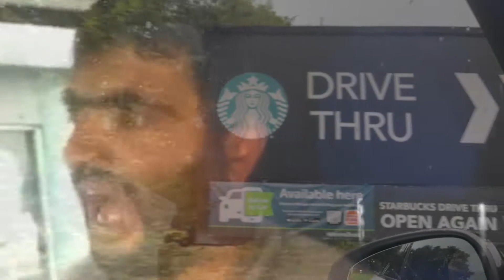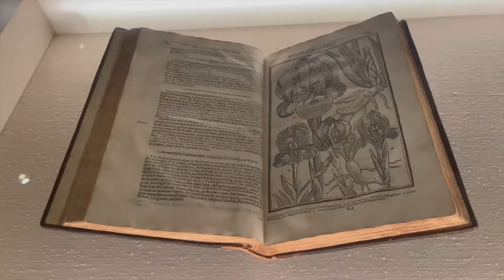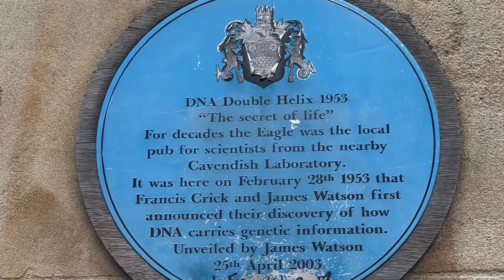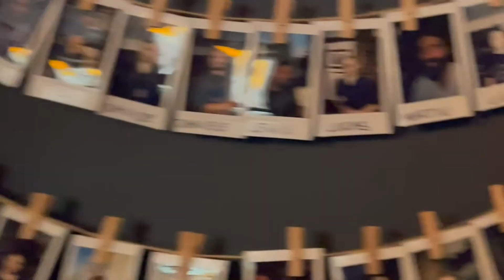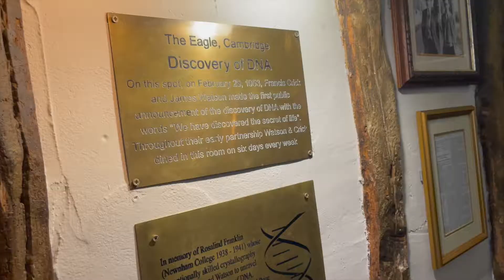CAMBRIDGE’e Günlük Gezim🌻 Ögrencileri’nin sirlari… 🌻 DNA’nin kesfedildigi yere gittim! 🧬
Cambridge’e ilk kez 2015 te gitmiştim ama artık YouTube kanalım var veee neden tekrardan gitmeyim didim 🤓 olurda sizin de yolunuz Cambrigde’e düserse diyerekten 1 güne bircok aktivite sıgdırdım. 1000 küsür yıldan fazla binaların hala nasıl güzel korundugunu,
⚜️DNA’nın,
⚜️bilgisayarın,
⚜️yercekiminin,
⚜️şiirin,
⚜️ozon tabakasında delik oldugununun, ⚜️klonlanmanın,
⚜️teleskopun,
⚜️matematiğin,
⚜️evrim teorisinin,
⚜️en cok sevilen spor dalından biri olan futbolun ve kurallarının
⚜️hatta kahvemizi sıcak tutsun diye kullandıgımız termosun bile icat edildiği sehri bir de benle beraber gezelim  🐿🧳🔍 🗺